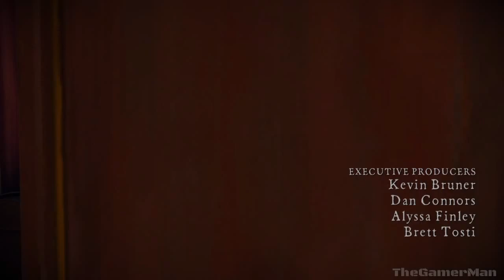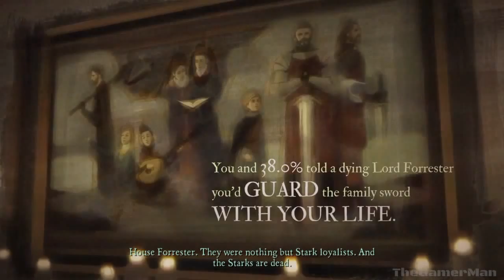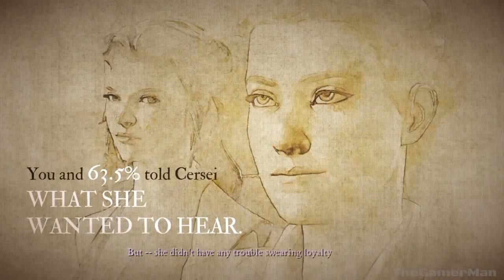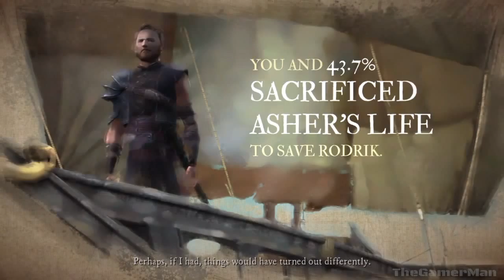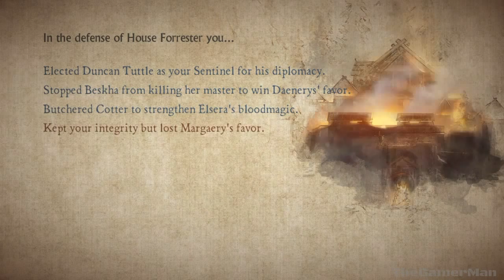Game of Throne Episode 6 - The Ice Dragon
Gameplay of Game of Throne Episode 6

After the fall of Asher or Rodrick Forrester,  War rages on between House Whitehill and House Forrester. Gared has finally found The North Grove and Mira finds herself in trouble.

PSN - TheGamerman12345